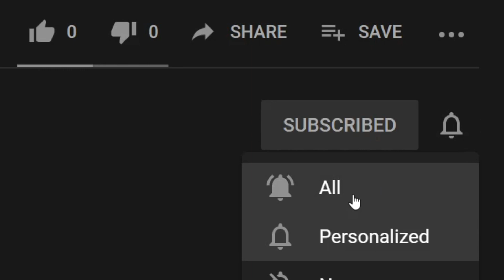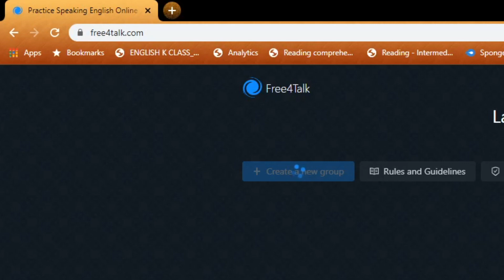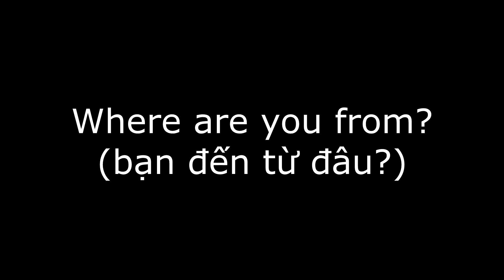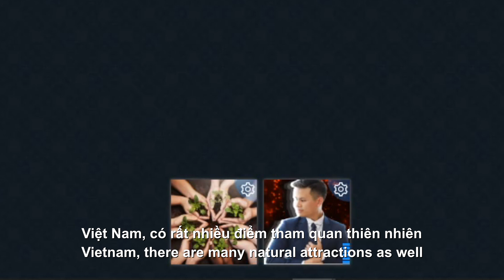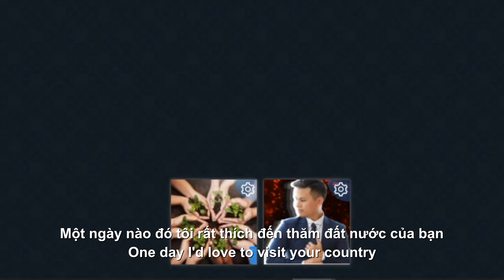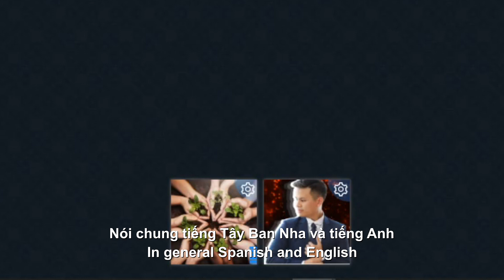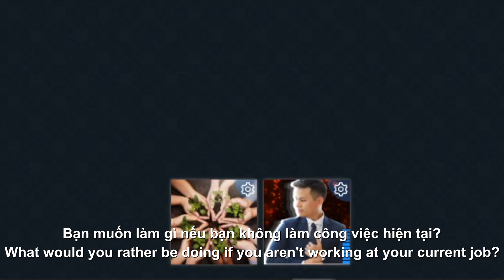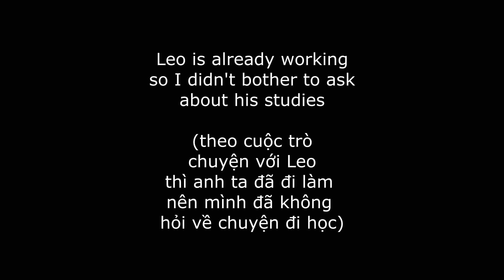Làm Quen anh Peru | Tiếng Anh Giao Tiếp | Jayson's Vlog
Hôm này mình đã lên một trang web, free4talk.com, để nói chuyện với những bạn người nước ngoài. Nói thoải mái mà chả tốn đòng nào. Mình cảm thấy thơi buổi này học tiếng Anh rất là dễ luôn, có thể giao tiếp với người nước ngoài ngay tại nhà. Nếu bạn chưa giổi tiếng Anh thì đó là do bạn nhé :P

Mọi người hãy follow và like trang Facebook của mình nhé! Cảm ơn mọi người.